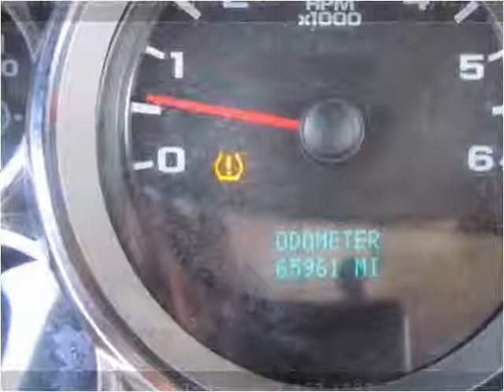2007 Chevrolet Silverado 1500 Used Cars Salt Lake City UT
This 2007 Chevrolet Silverado 1500 is available from Car City of Utah.